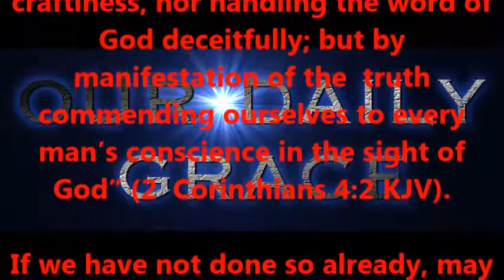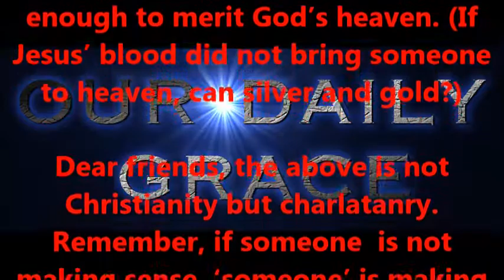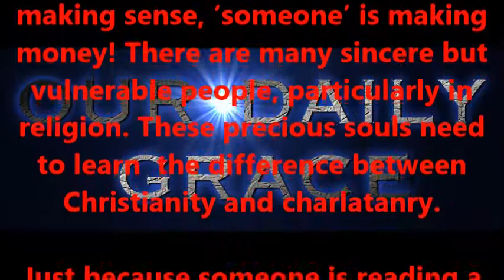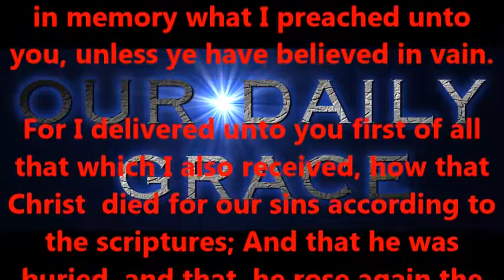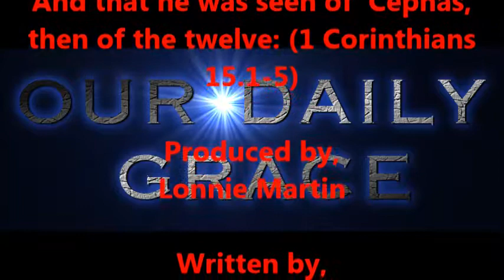Truth Be Told